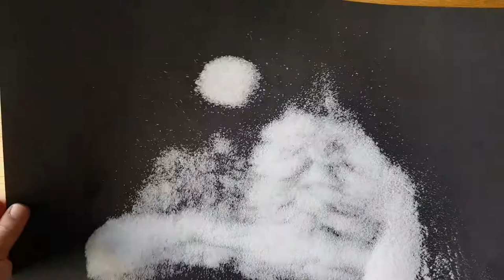Art at home. Christmas art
Festive artwork - drawing with salt